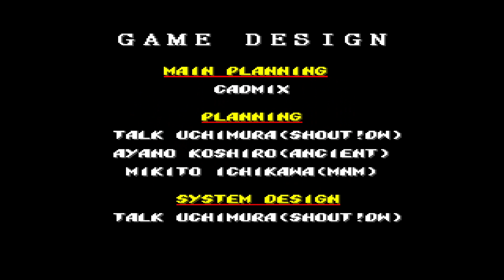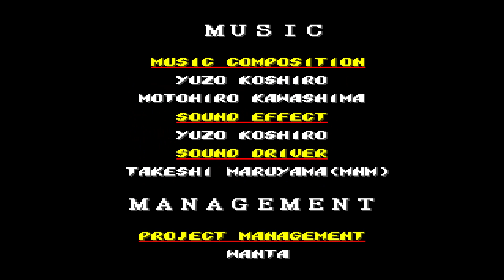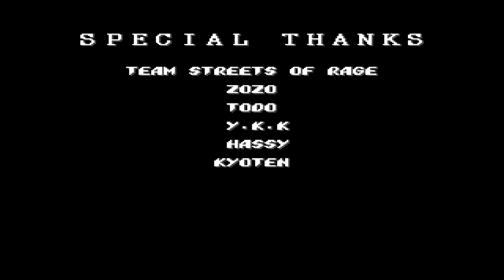Streets of Fighter 2 | Dee Jay Playthrough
Found this new amazing Rom Hack. Really this should be a game that has been out for ages. A side scrolling Street Fighter game seems to be a marrage in heaven. Plays even better than the original Streets of Rage 2 which is now my "Number 1 retro game of all time"! I played through with all 4 characters including, Hawk, Fe Long, Cammy, and Dee Jay. Those videos will be posted in near future.

I went non VR so everyone could appreciate the level of detail that has gone into this mod.